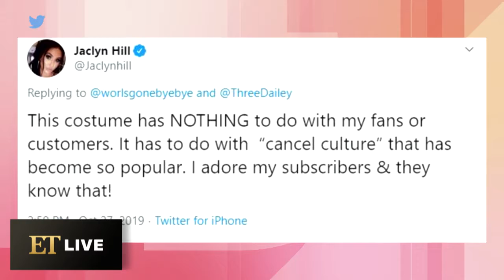All the Best Celebrity Halloween Costumes of 2019 ET Style Feed